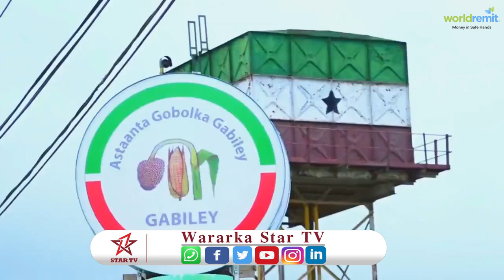Agaasimaha Guud ee Wasarada Hawlaha Guud Dhulka iyo Maamulka Gobolka Gabiley